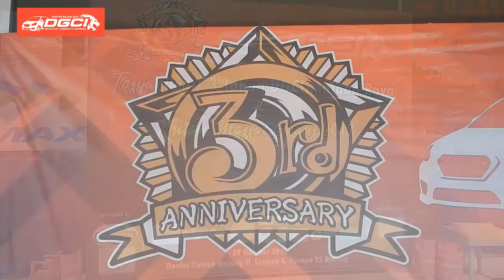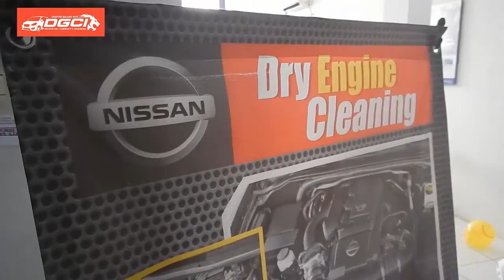Hari Jadi Datsun Go+ Comunity (DGCI) Chapter Malang Raya Ke-3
Begini seru nya perayaan HUT DGCI Chapter Malang Raya yang ke-3. Dirayakan dengan mengadakan sunat massal di dealer Datsun Malang, jalan Letjend S Parman